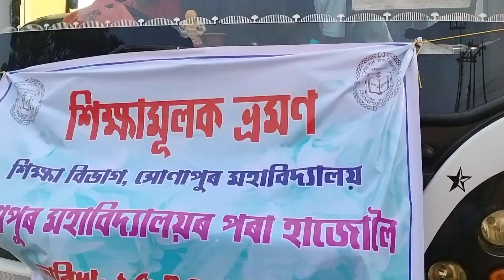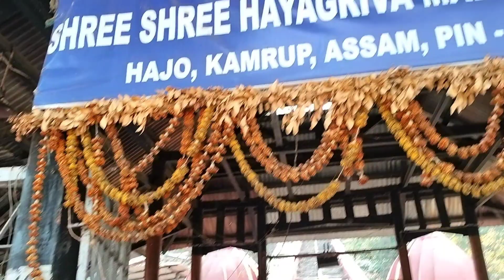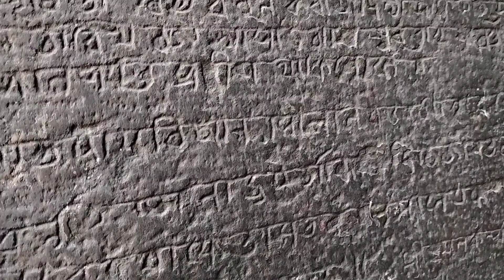হাজোঁত গৈ কি হ'ল 😳🤔 ।। ইমান ডাঙৰ থাল😱 । হাজোঁ কিমান ধুনীয়া- J Jyoti DEKA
Haju Vlogs
deka Vlogs
Assamese vlogs
হাজো
হাজো ভ্ৰমণ
শিক্ষামূলক ভ্ৰমণ ২০২৪
Educational Trip 2024
sivasagr Blog's
Assamese mini video
j Jyoti Vlogs
j Jyoti Deka
jubeen vlogs,vlogs
assamese mini vlog by pompi papu
assamese mini vlog new
family vlogs
assamese
desi assamese vlog
assamese comedy video
daily vlogs
travel vlogs
assamese reels
assamese short
assamese youtuber
mini vlogs